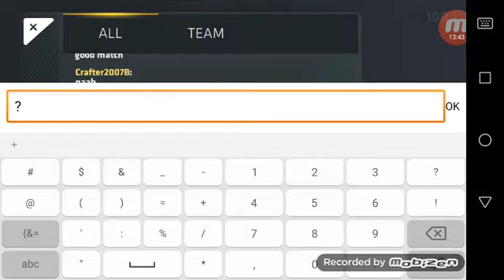Critical Ops 1. Rész